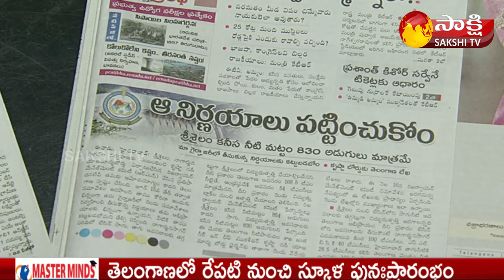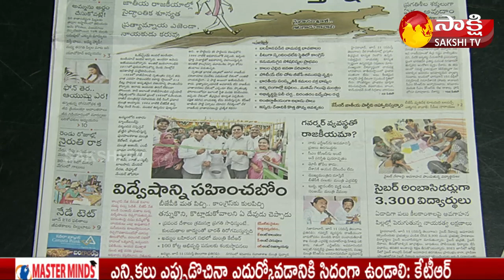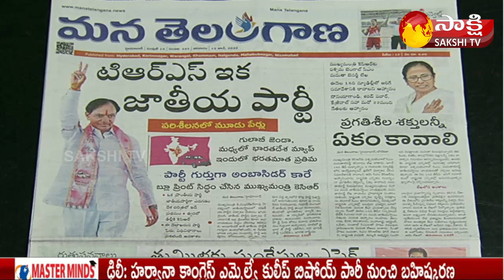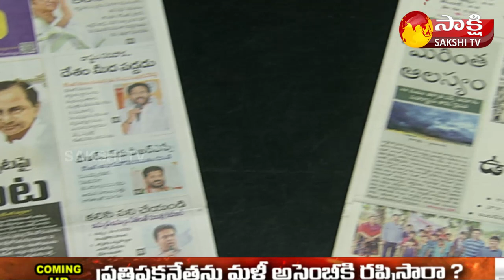KSR LIVE Show | Thammineni Seetharam About CM YS Jagan Bonding with YSRCP Leaders | Sakshi TV